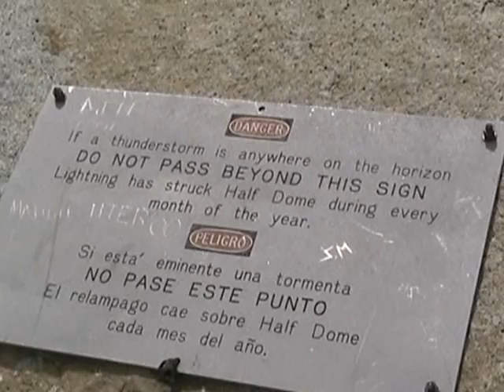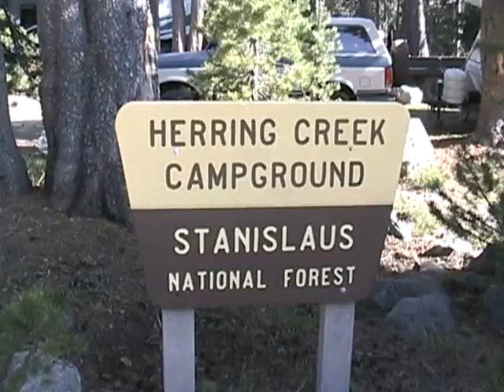Yosemite trip w Sanders